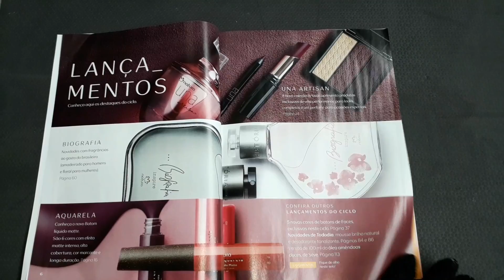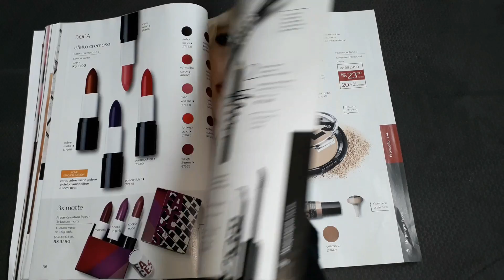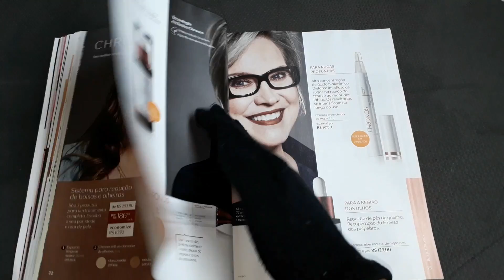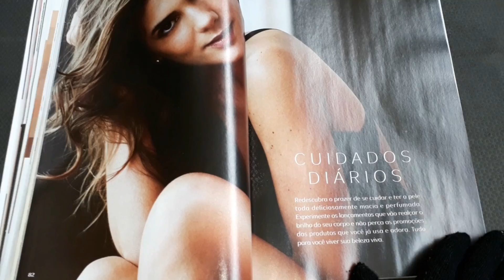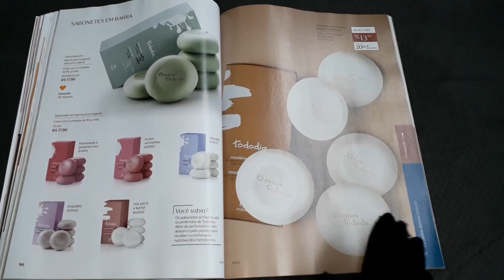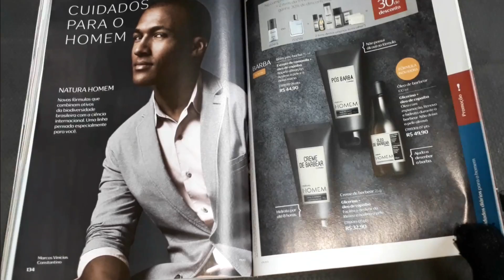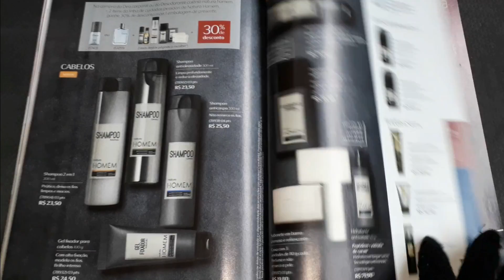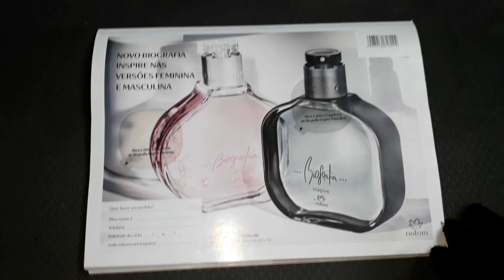REVISTA NATURA CICLO 12/2017 HD |JU LADEIA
REVISTA NATURACOSMÉTICOS CICLO 12/2017

PARA SABER QDO ENTRAR VÍDEO NOVO AQUI NO NOSSO CANAL!!